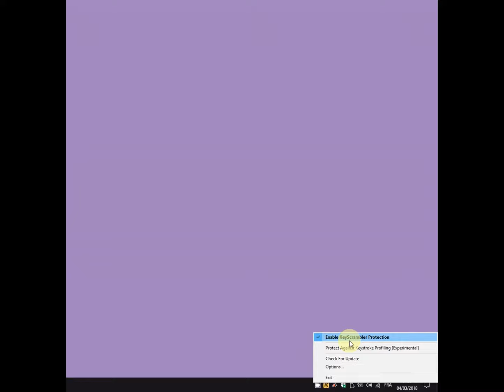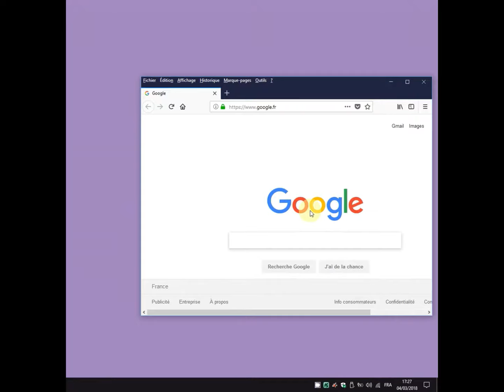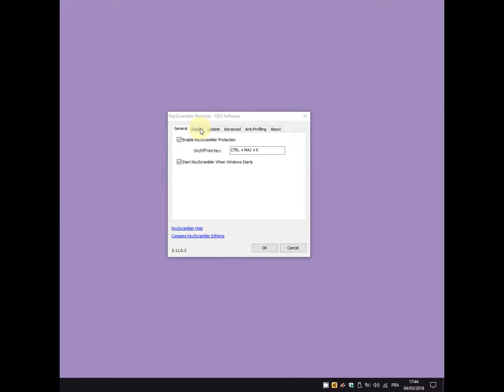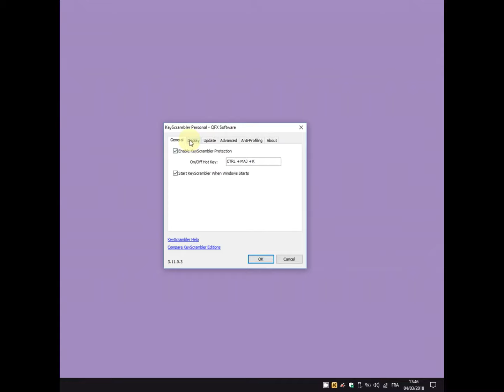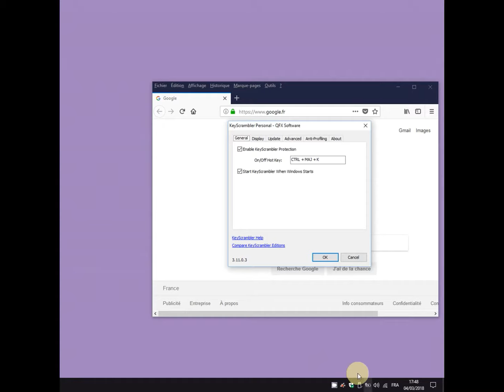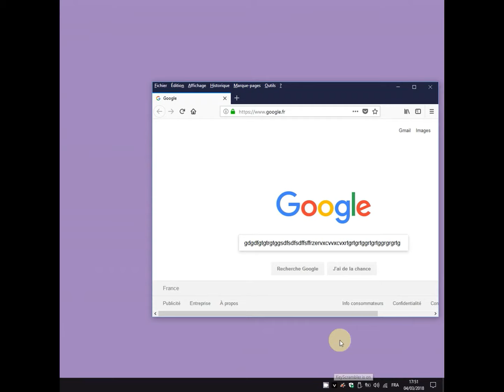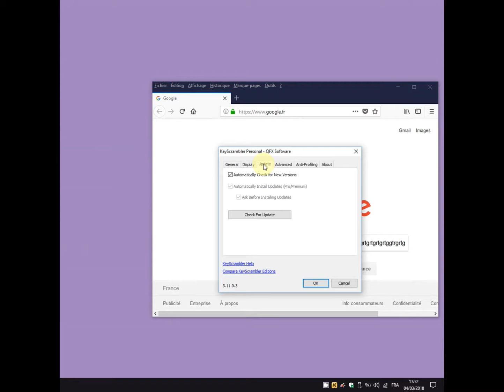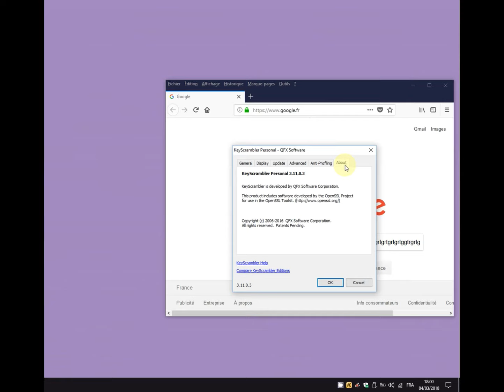LES FONCTIONNALITES DE KEYSCRAMBLER VERSION 3.11.0.3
Cette vidéo montre toutes les options de KEYSCRAMBLER de la version 3.11.0.3

Ci-dessous : un liens ou vous pouvez trouver quelques KEYLOGGER pour pouvoir effectuer des tests.

Ci-dessous , le lien officiel provenant du site QFXISOFTWARE et qui vous permet de vous faire une idée de comment fonctionne KeyScrambler. C'est une ancienne vidéo , mais le principe est toujours là !